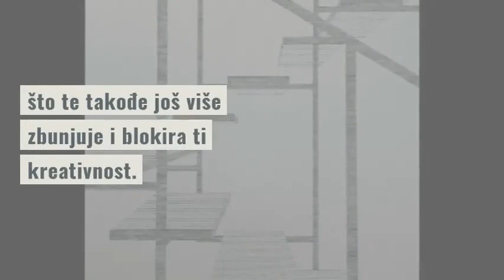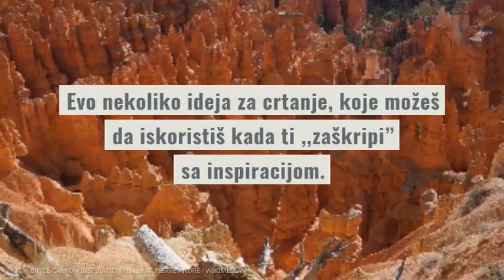Ideje za crtanje - Stefan Mirosavić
U ovom videu se nalaze Ideje za crtanje koje ti mogu biti od pomoći kada ti ponestane inspiracije za crteže olovkom ili ugljenom.

1:08 - Kopiranje poznatih umetnika
1:12 - Inspiracija u oblacima
1:15 - Biljke kao modeli
1:18 - Izmišljen kristalni oblik
1:22 - Docrtavanje fotografija
1:26 - Zentangle